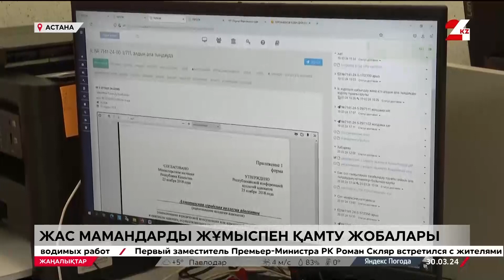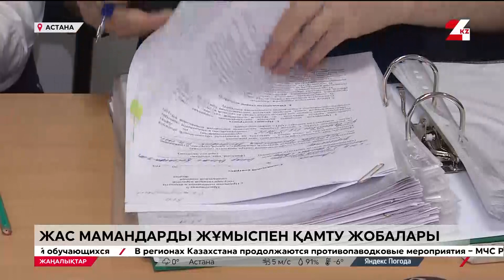Елордада «Жастар тәжірибесі» бағдарламасына сұраныс артты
Былтыр бұл бағытқа 900 орын жоспарланған, бірақ жыл соңына дейін қатысушылар саны мыңнан асып кеткен.